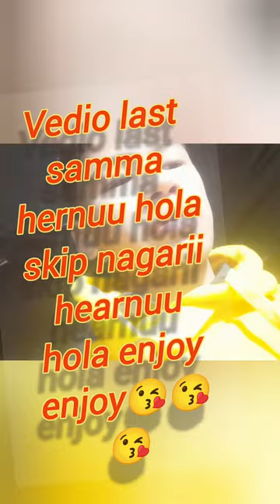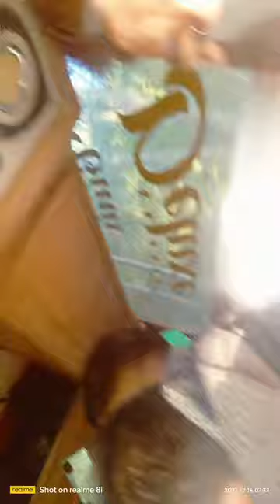my vlogs kasto xa heramm haii guyss🤩🤩🤗🤗।हेरम्म है guys plz@Simson2233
my vlogs kasto xa heramm haii guyss🤩🤩🤗🤗।हेरम्म है guys plz‎@vlogersimson